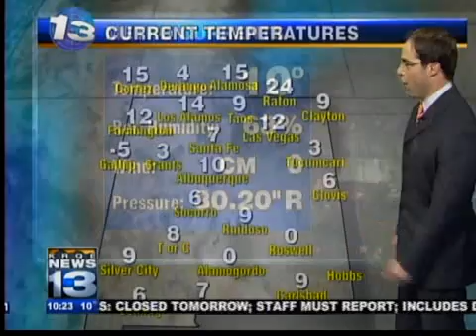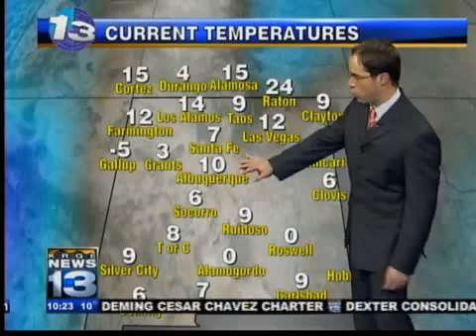Mark's Thursday Forecast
More sunshine.